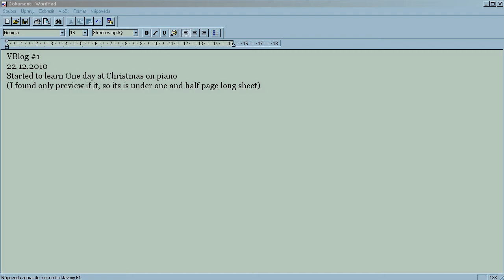VBlog #1 (update-1)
I will play this christmas piece on youtube. One good girl told me about this piece when I asked.
Upd1
Sheet music included